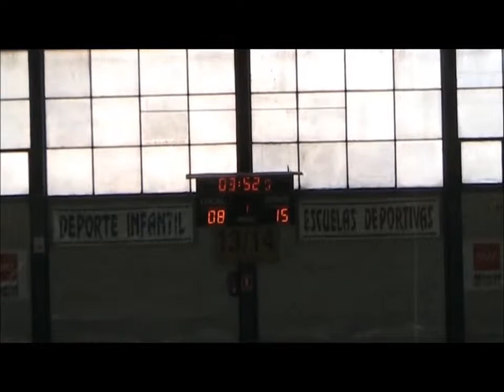Ines Mata - Official Game 3